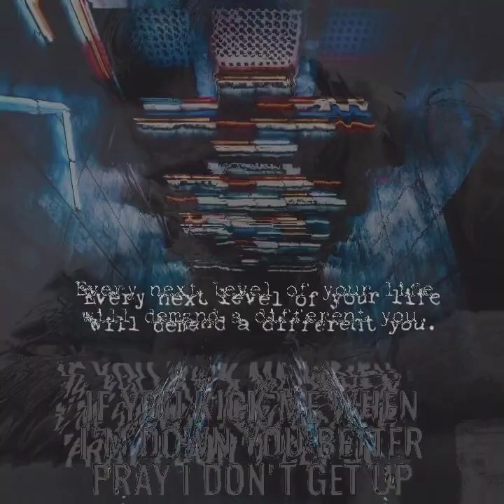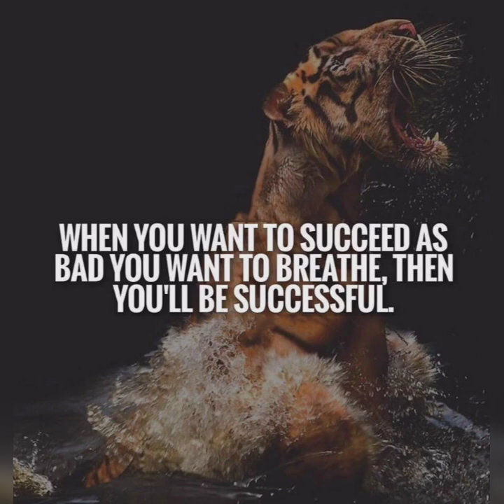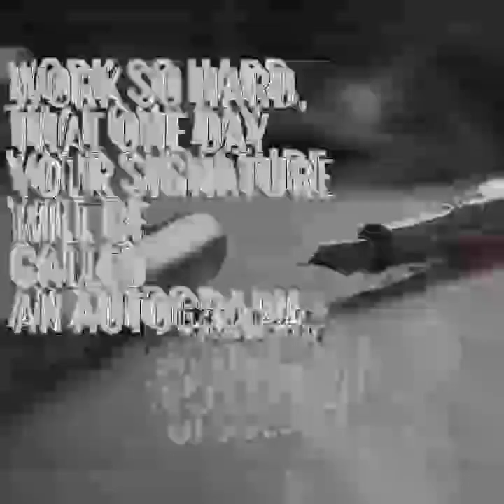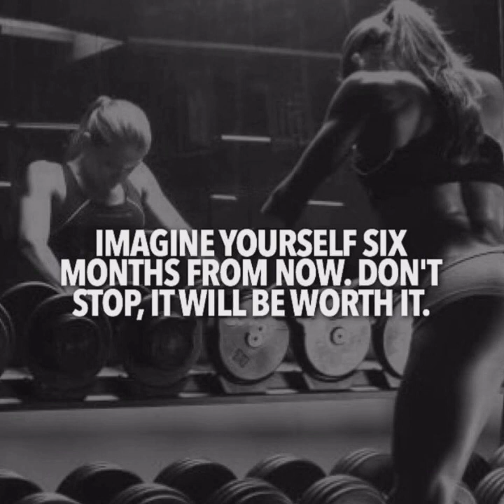Millionaire Motivational Quotes, Millionaire Quotes For Students, Millionaire Quotes and Mindset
Millionaire Motivational Quotes, Millionaire Quotes and Mindset

About Video
This Video present top and best millionaire motivational quotes for students and all people which are very helpful for real life, Hope you will be enjoyed